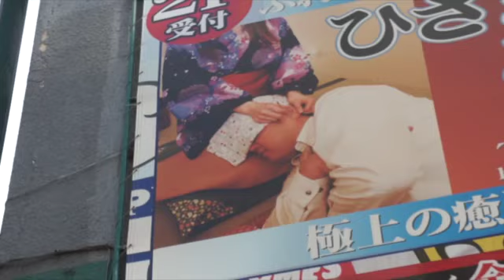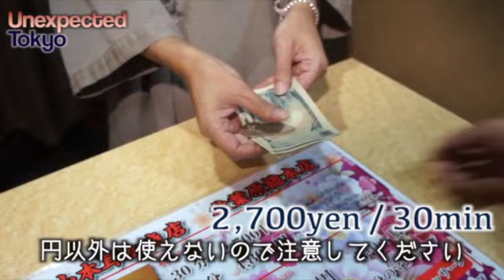Japanese ear cleaning by cosplay girls in Akihabara, Tokyo/Unexpected Tokyo#1山本耳かき店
This show is called as Unexpected Tokyo and we will introduce you real life, food, culture of Tokyo these are only known for Japanese people.
We would like to introduce you the paradise on earth which is the store of cleaning your ears named as 'mimikaki-ten' in Akihabara.

Presented by
株式会社東京倉庫　TOKYOSOKO Inc.

Starring
Nezaki Labyrinth Yuki 根崎・ラビリンス・優樹
Written by
Kentaro Mizoguchi 溝口健太郎
Directed by
Yuka Taki 瀧 祐夏